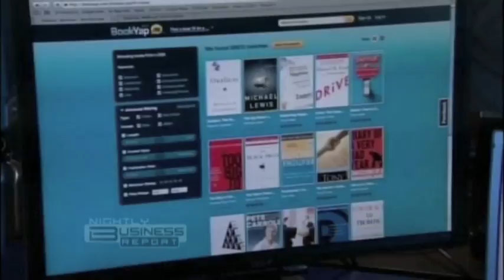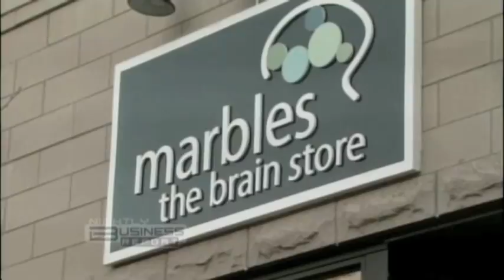BookYap on PBS Nightly Business Report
BookYap appears on PBS's Nightly Business Report on Friday December 10, 2010